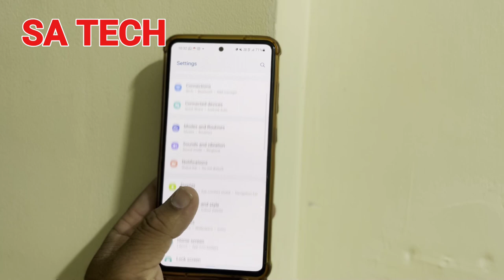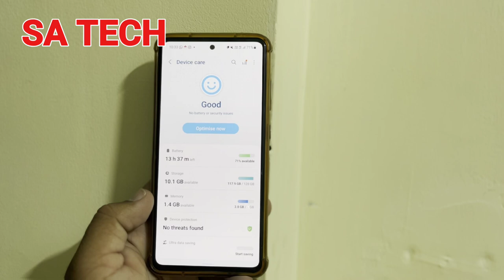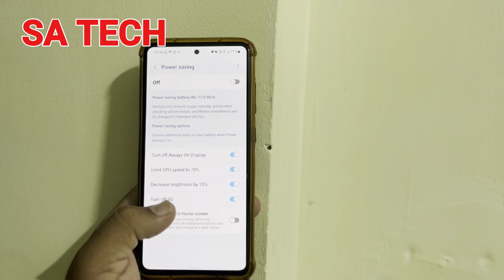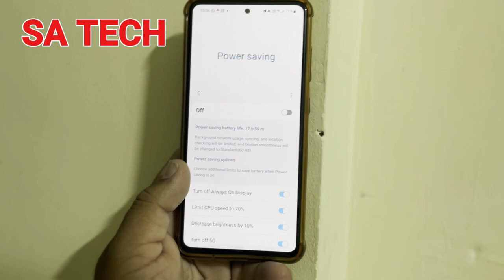Tips For Increase Battery Performance on your Samsung Galaxy , Tips For Saving Battery on Samsung